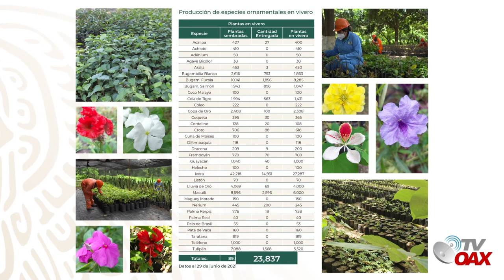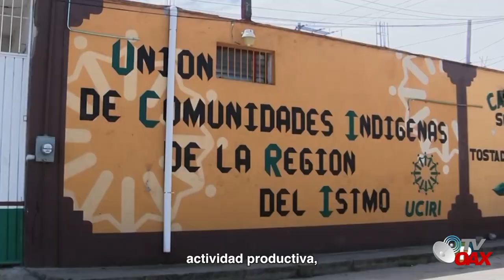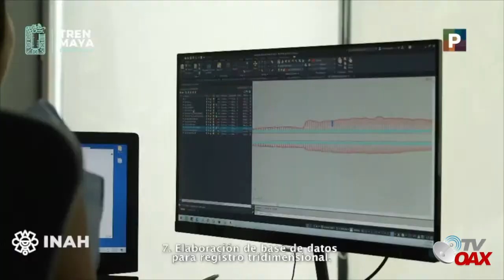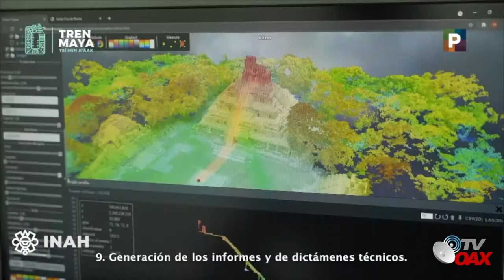AMLO! sigue avanzando en todos los Frentes en todas los Proyectos de Nacion.Semana 1-Julio 2021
Presidente de Mexico sigue avanzando en todos los frentes de todos los Proyectos de Nacion. Sin Deudas todo avanza en tiempo y forma.